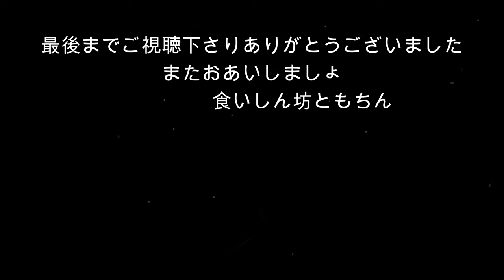沖縄宮古島と来間大橋でつながる島来間島の「SEAWOOD HOTEL」に宿泊宮古ブルーの海長間浜（ホワイトサンドビーチ）で遊ぶ夫婦沖縄宮古島GoToトラベル旅行Vlog＃１１シーウッドホテル②ビーチ編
沖縄宮古島と来間大橋でつながる島来間島（くりまじま）の「宮古島来間リゾートシーウッドホテル」の沖縄の首里城をモチーフにした首里ハウスに宿泊。電動カート送迎後散歩しホテル案内やアクティビティー冊子をみて（シーウッドホテル①参照）ホテル近くにある長間浜（ホワイトサンドビーチ）に散策しに行きます。宮古島の前浜ビーチも白い砂浜が綺麗おすすめ観光スポットで有名ですが、長間浜はホワイトサンドビーチというだけあり長く続く砂浜最高のビーチで白い砂浜と青い海の水平線がどこまでも広がる美しいビーチ人も少なくプライベート感満載超穴場でゆっくり海を楽しむことが出来ました。白い砂青い空透明度よくエメラルドグリーンの青い海波の音で日ごろのストレスも忘れてリラックスゆっくり過ごすことが出来るスポットです。そしてシーウッドホテルの首里ハウスの展望台は高台から眺める絶景。宮古ブルーの景色や夜間のイルミネーション天候がよければ満点の星空で星空観測も楽しめます（ハワイ島マウナケア山のネイチャーガイドがレイザーポイントと天体望遠鏡を使用してその日の夜に見える星空を解説してくれるシーウッドオリジナルツアーもあり）家族連れやグループ・友達大人数・大人旅等色々なシーンで楽しめるシーウッドホテルはまだまだ見どころ満載です。是非お勧めしたいホテルです。

食いしん坊で旅行好きな夫婦が美味しいお店を探して食べ歩きしたり、旅をしながら観光したりしています。今回は１０月２３日から２５日までの沖縄・宮古島GoToトラベルキャンペーン利用して夫婦旅。飛行機に乗ったり空港ラウンジを利用したり、ホテルやグルメ情報の他ドライブしたり旅の道中にも美味しい物や良かった宿など情報も出てきたりします。何気ない日常の動画ですが絶景や美味しいお店も出てくるので少しでも参考になったり美味しい物の共有ができたり楽しんでもらえたらいいなと思います。

宮古島での晩御飯はホテル内レストランではなく外に食べに行きます。次回以降はホテルの首里ハウスのルームツアーや宮古島の晩御飯などの予定でいます（予定は変更する場合もあり）
「いいね👍」や「コメント」もお待ちしています。旅行が好き・美味しいものが好きな方は是非「チャンネル登録」してこれからも色々なお店情報・ホテル情報なども知ってもらえたらと思います。
数あるYouTubeの動画の中から「食いしん坊ともちん」の動画を見て下さり本当にありがとうございました。また他の動画もクリックポチっと👍してくださるとうれしいです。

　　　　　　　　　　　　　　　食いしん坊ともちん

〒906-0306 沖縄県宮古島市下地字来間484-7
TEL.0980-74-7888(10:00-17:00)